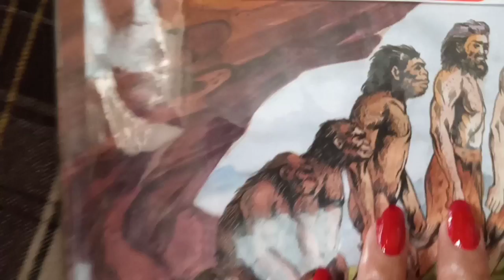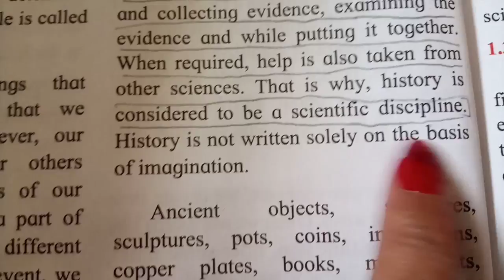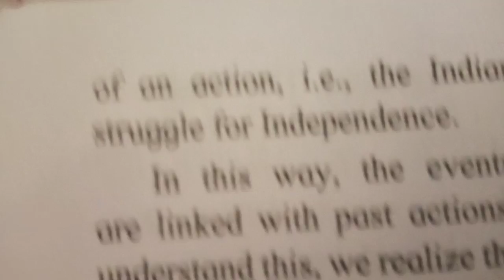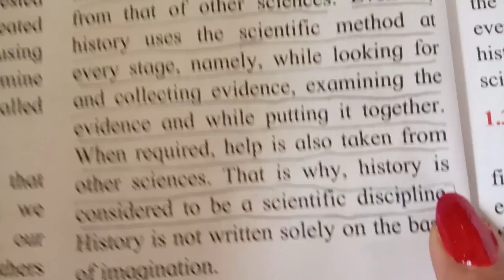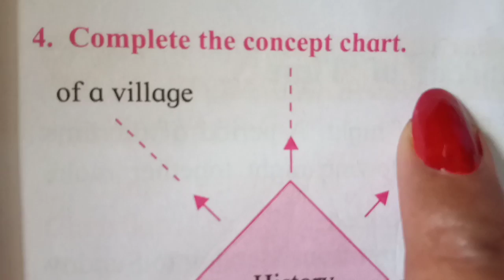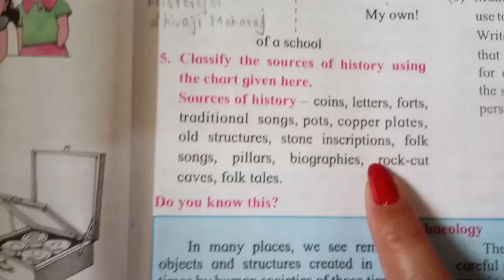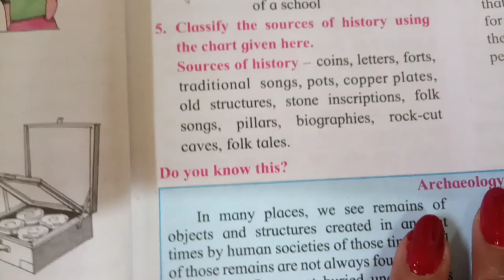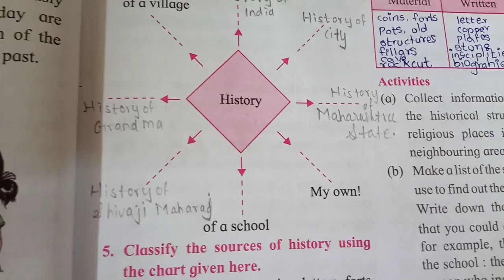5th std, Environmental studies part-2, QUESTIONS AND ANSWERS 1.What is History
5th std, HOW WE CAME TO BE, ENVIRONMENTAL STUDIES PART 2, QUESTIONS AND ANSWERS, Explained in Hindi with very easy language must watch👀 and give 👍👈😇